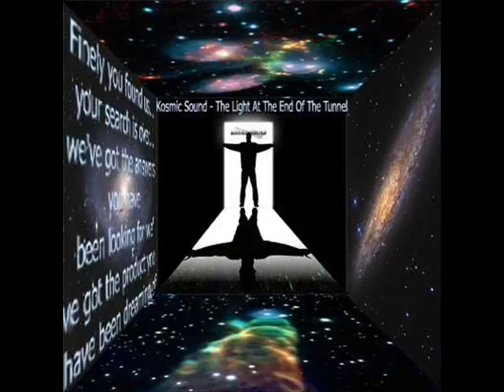Marian Alexandru - We No Speak In The Club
plictiseala... ;)) ambra_marian_07 :)